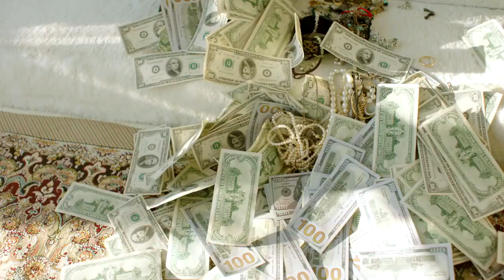Snapchat story FULL HD Song BILAL SAEED 2018 NEW SONG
All copyright material belongs to Desi music factory